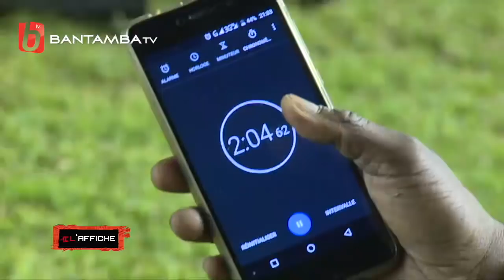À L'AFFICHE N°4 - COMBAT BALLA GAYE 2 VS GRIS BORDEAUX - BANTAMBA TV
BANTAMBA TV "L'ARÉNE DE TOUS LES SPORTS"
DISPONIBLE SUR LES BOUQUETS CANAL+ (CANAL 106)